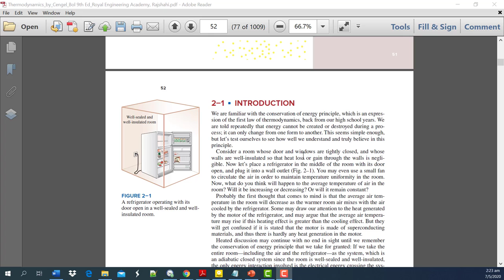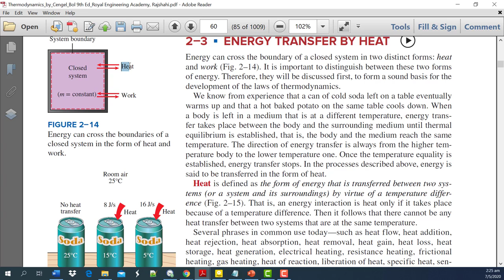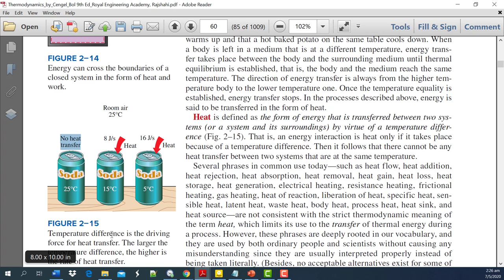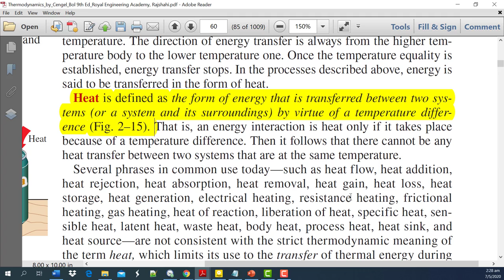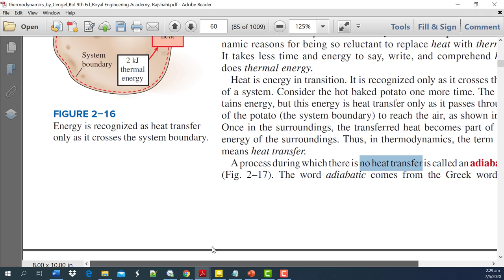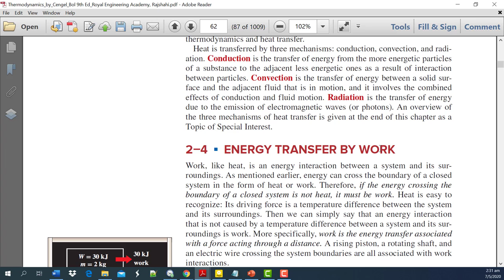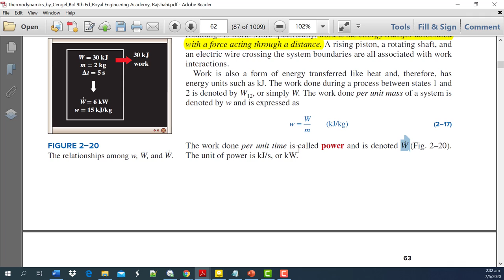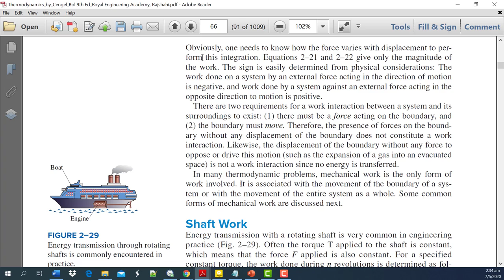AMIE Lecture 008 ME Applied Thermodynamics REA Rajshahi 01911088706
Thermodynamics is the branch of physics that deals with the relationships between heat and other forms of energy. In particular, it describes how thermal energy is converted to and from other forms of energy and how it affects matter.

In this introductory lecture on Thermal Engineering (Section-A: EEE) / Applied Thermodynamics (Section-B: ME), Basics of Energy Transfer by Heat and Work has been discussed for the A.M.I.E. students of Bangladesh.